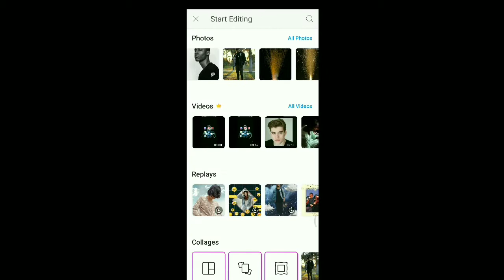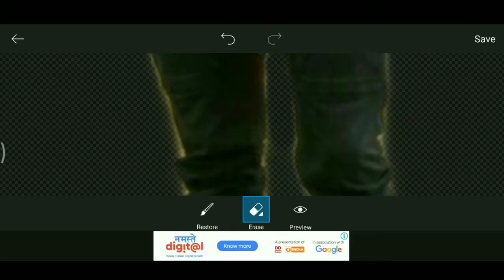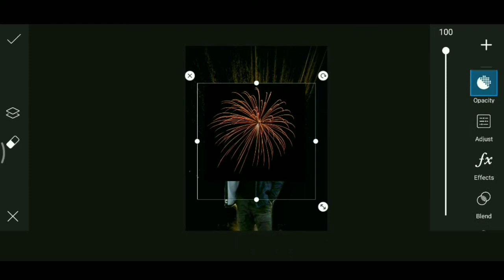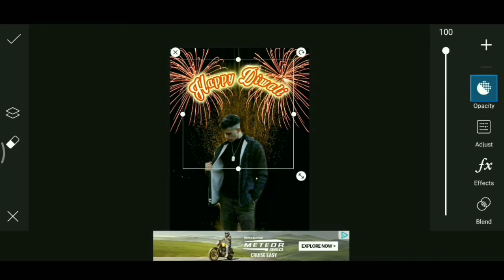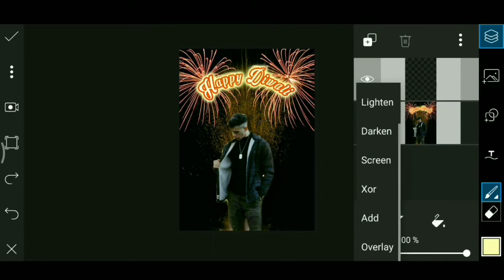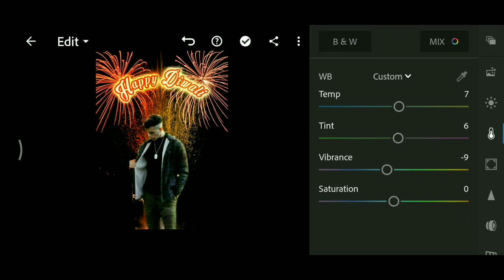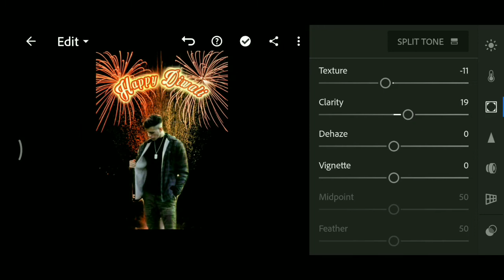PIC'SART TUTORIAL || HOW TO EDITS FIRE CRACKER BACKGROUND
App use:- Picsart, Lightroom

music use:- Ncs Music